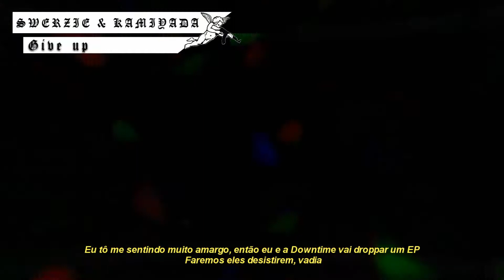Swerzie - Give up /// LEGENDADO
💸 Artist : Swerzie x Kamiyada
💸 Album : When I Die, Throw a Party.